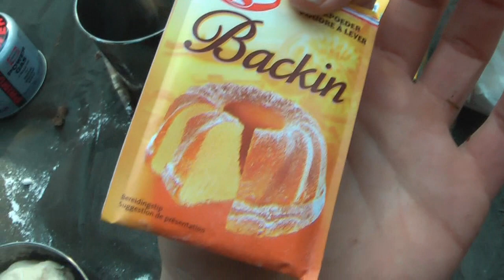Bushcraft weekend turns into an outdoor cooking weekend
My girlfriend and me went out for a weekend of bushcraft but it turned into a weekend of outdoor cooking lol. This video might seem a but random. I did not focus on making a documentary like video.